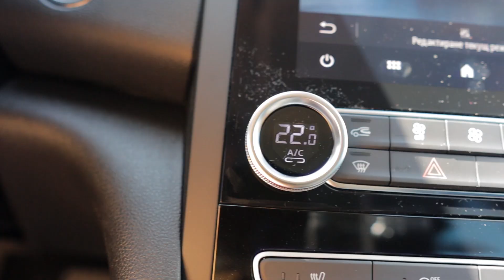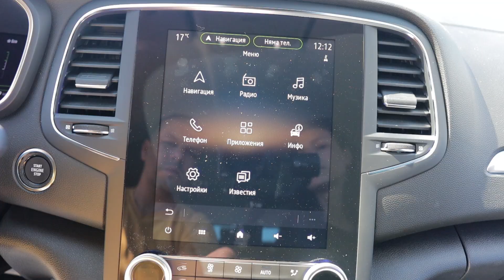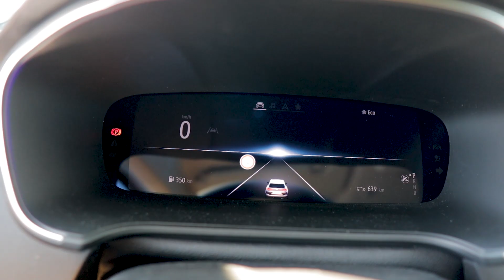Renault Megane Grandtour - Test Drive and Review - Френският Чаровник || Showroom TDR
Рено Меган е един от най-популярните и най-важните модели на французите. Доказал се във времето и със обещаващо бъдеще.
В този епизод разглеждаме всеки един детайл на автомобила.